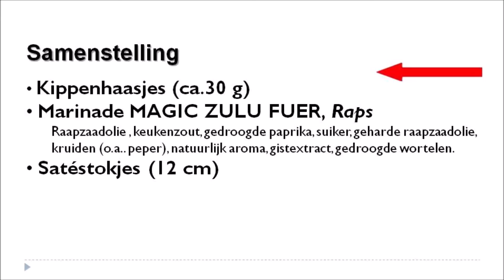TEPPANYAKI - Spiesje van kippenhaasje (bereiding 8)